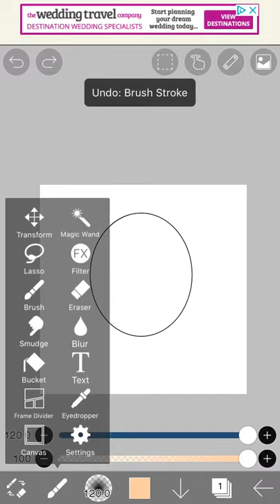Simple Hack on Ibis Paint X!